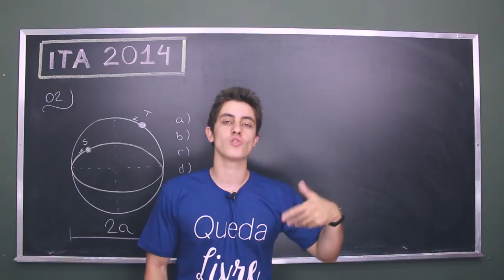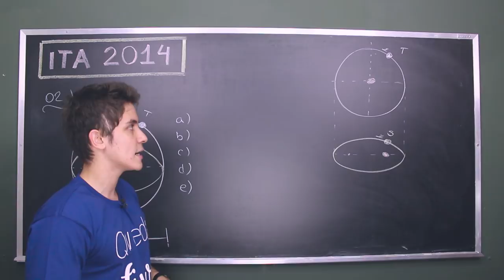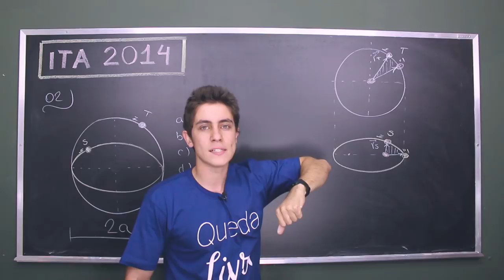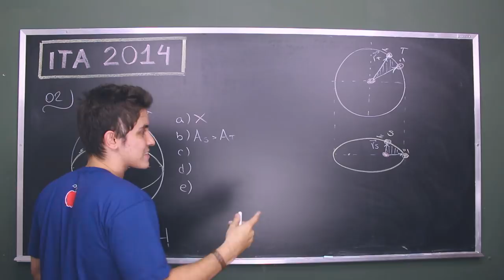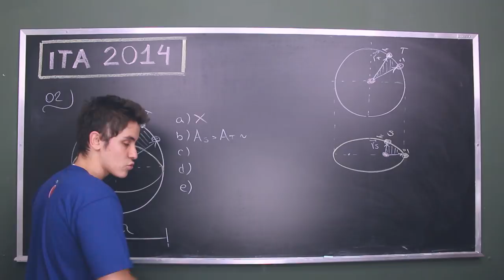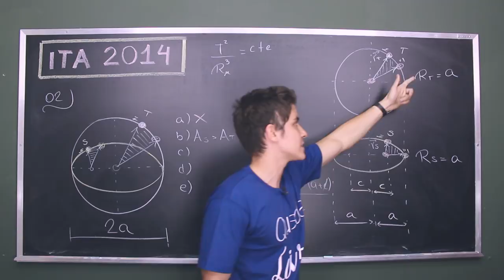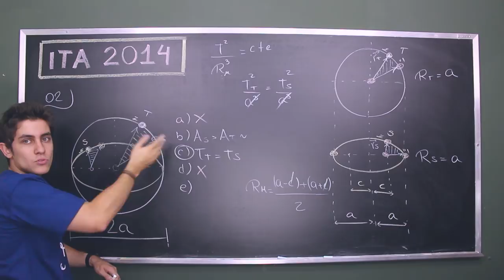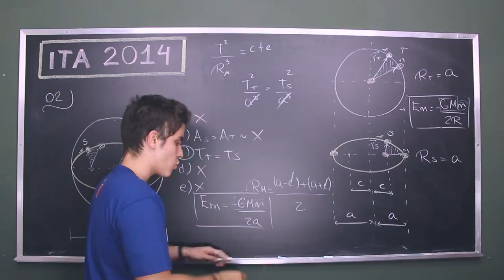Questão 02 | ITA FÍSICA 2014 Resolução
Considere dois satélites artificiais S e T em torno da Terra.
S descreve uma órbita elíptica com semieixo maior a, e
T, uma órbita circular de raio a, com os respectivos
vetores posição →rS e →rT com origem no centro da Terra. É
correto afirmar que
a) para o mesmo intervalo de tempo, a área varrida por →rS é igual à varrida por →rT.
b) para o mesmo intervalo de tempo, a área varrida por →rS é maior que a varrida por →rT.
c) o período de translação de S é igual ao de T.
d) o período de translação de S é maior que o de T.
e) se S e T têm a mesma massa, então a energia mecânica
de S é maior que a de T.